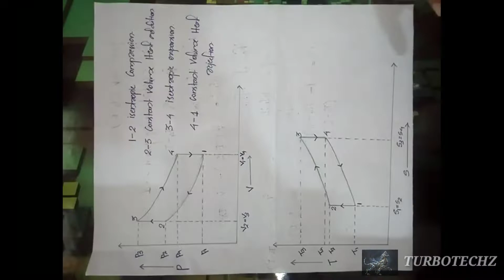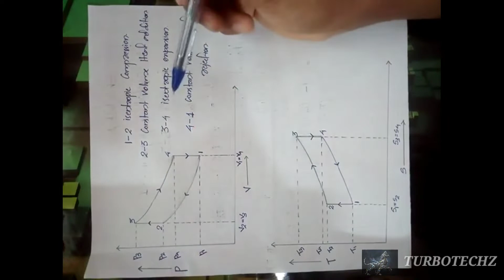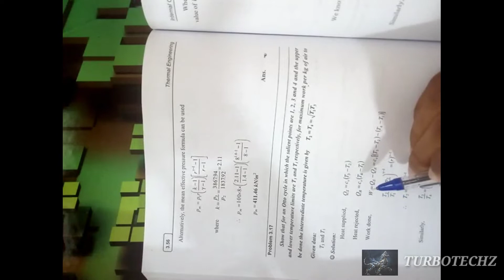Otto cycle proof explained in malayalam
Hey guys, Today Anandakrishnan is going to teach you a proof on otto cycle which is a important one in 3rd module. We hope you will understand this. If you have any doubts please comment.

Links I used for this vedio are above.